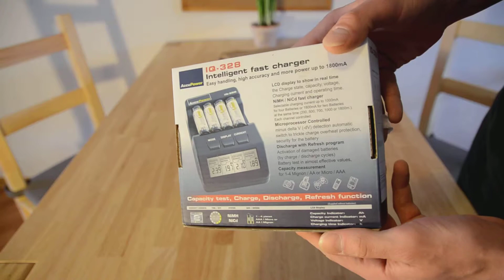Unboxing / Ausgepackt AccuPower IQ-328 Schnell-Ladegerät + Amazon Basic 2000mah Akkus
Produkt Links: Ladegerät

Songs One And; Building the Sun;